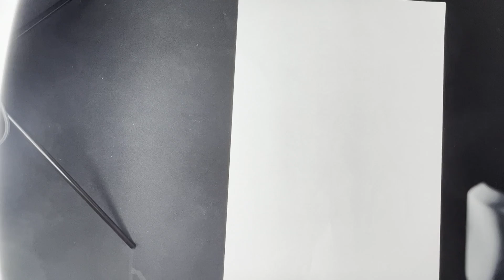How To Draw Lion🎨🧑‍🎨🔥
How To Draw  |  Lion with a pencil
Materials used ~ 0.3 Mechanical Pencil
Hi everyone
pencil
sketching
pencil art